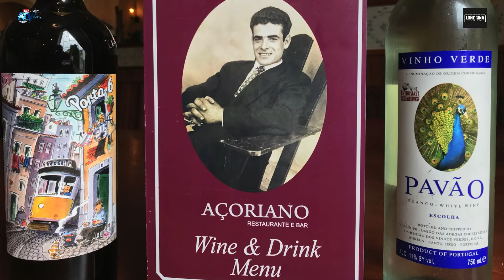Cantar as Estrelas Brumas da Terra & Amigos Casa da Familia Morgado Vila Franca do Campo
Apoie este canal para obter acesso aos seguintes benefícios:
Cantar as Estrelas Brumas da Terra e Amigos Casa da Familia Morgado
 Vila Franca do Campo 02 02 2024